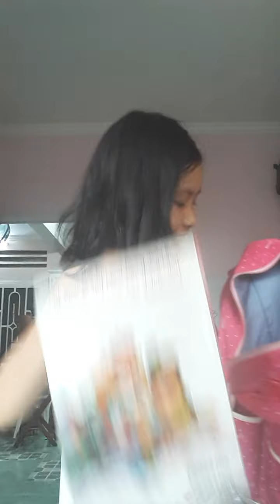high school you vs little school you!